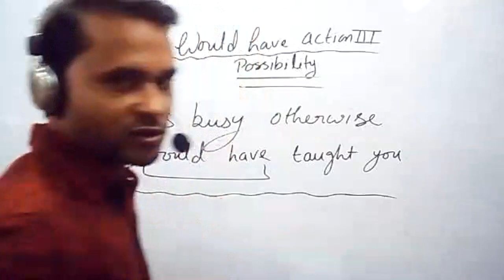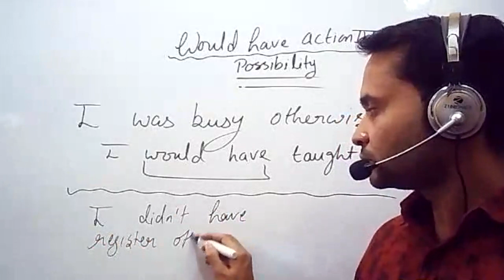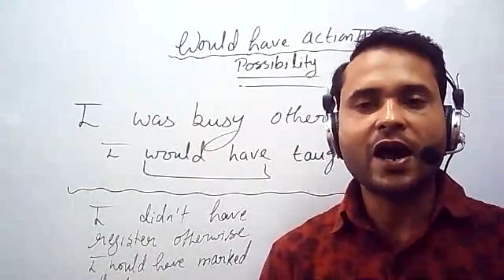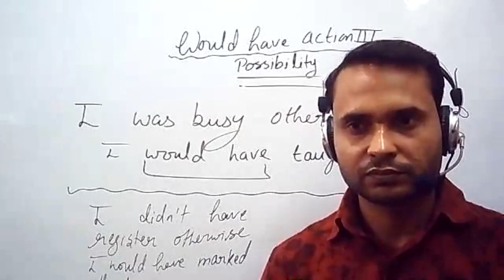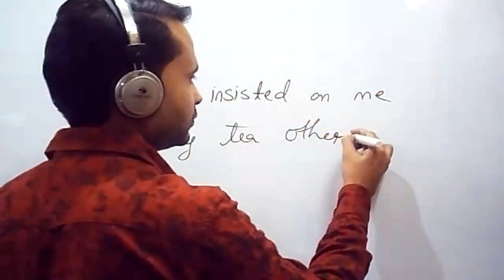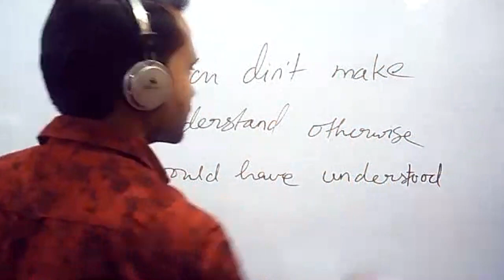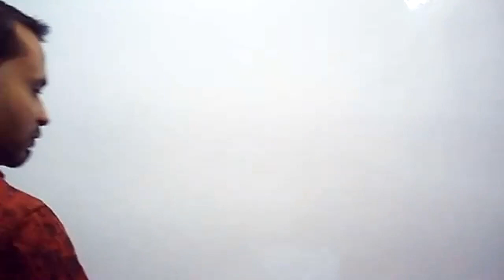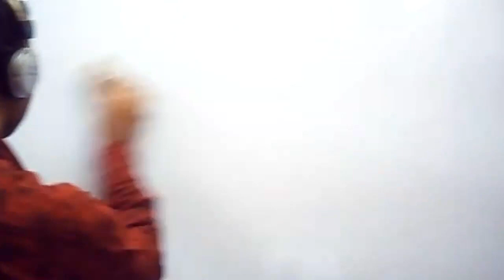WOULD HAVE ACTION+3RD FORM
Hi guys

if you have learnt something from my videos please share and like them.

ENGLISH HOME